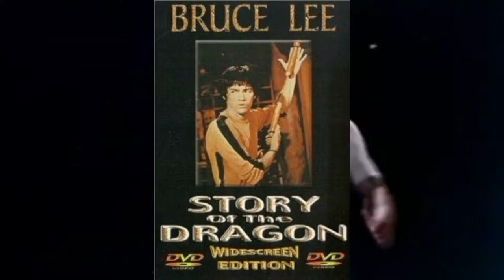The Clones of Bruce Lee The most successful copies